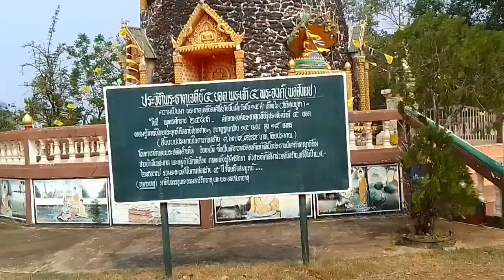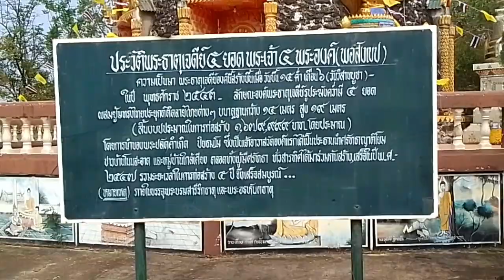วัดบ้านโนนสะอาดอ.กุสุมาลย์wat Ban Non sa at mae phreaw Chanel ฝากกดติดตามแม่เพรียว ชาแนลด้วยนะค่ะ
วัดบ้าน